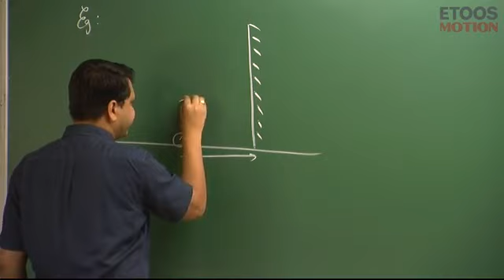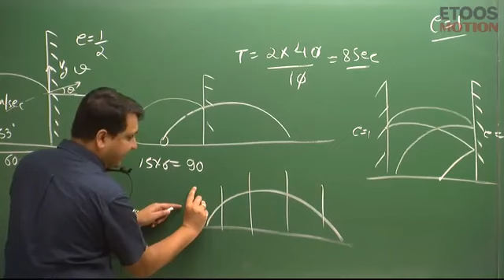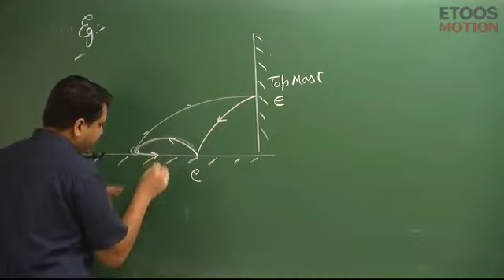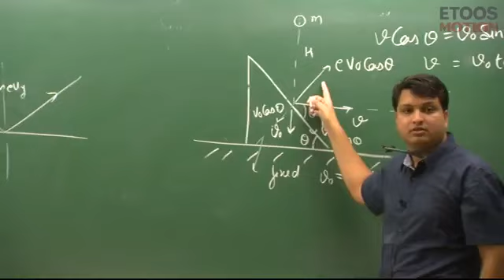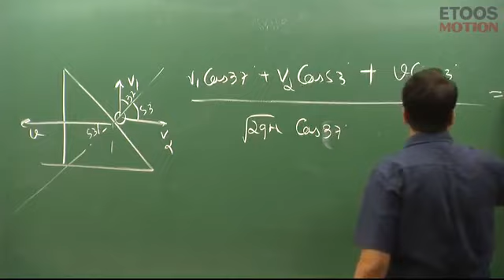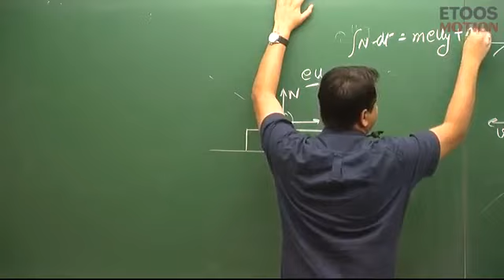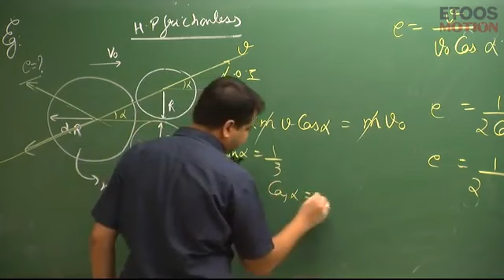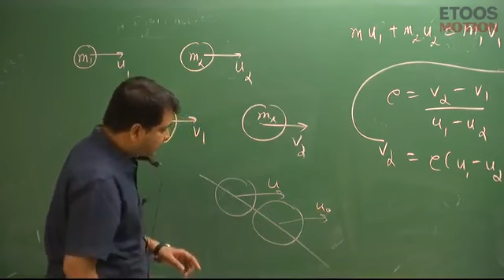COM by NV sir | lecture 8